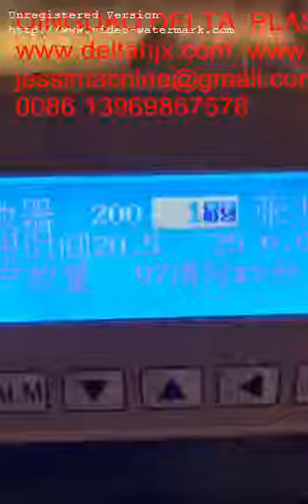air condition ventilation aluminum duct making machine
air condition ventilation aluminum duct making machine  we are QINGDAO DELTA PLASTIC MACHINERY CO.,LTD   we making plastic extrusion machine.  professional making  EVA PVC PE PP spiral , flexible , soft hose machinery. We are professional in making  PP PET straps machine and profile machine and plastic recycle machine .